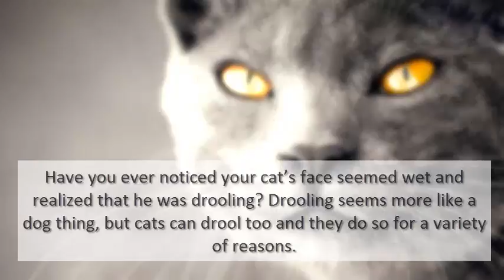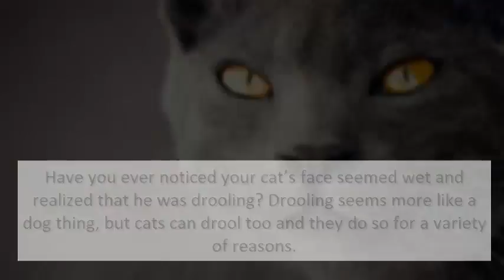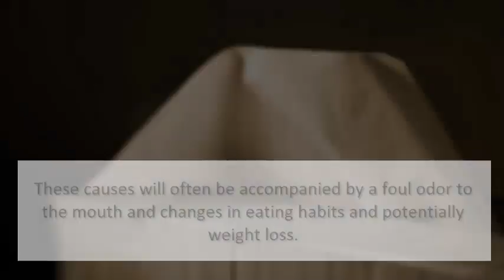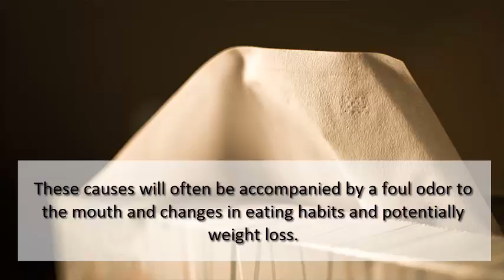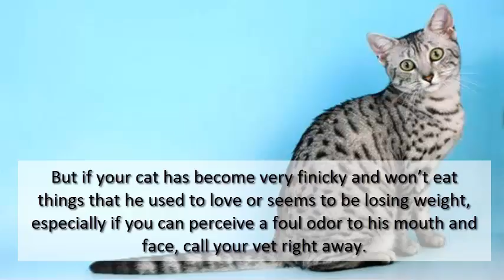Ask A Vet Why Does My Cat Drool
Have you ever noticed your cat’s face seemed wet and realized that he was drooling? Drooling seems more like a dog thing (think Turner and Hooch here), but cats can drool too and they do so for a variety of reasons. Drooling is a term that describes excessive saliva production to the point that it comes out of the mouth.

Some cats drool when they are content. These cats will often be purring and rubbing on things. They usually seem relaxed. If your cat is a contented “drooler”, you probably already know that about him. If he thinks that you are about to offer him a morsel of something, he could drool in expectation. There is no pathology behind these types of drooling and they are not harmful.